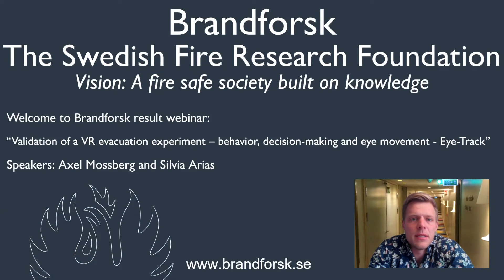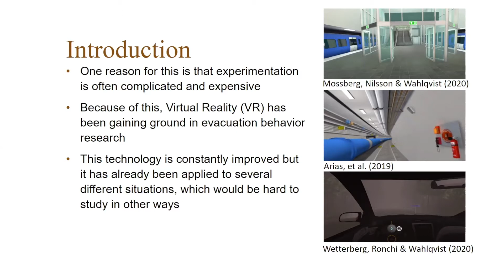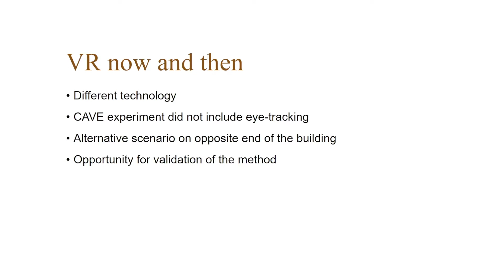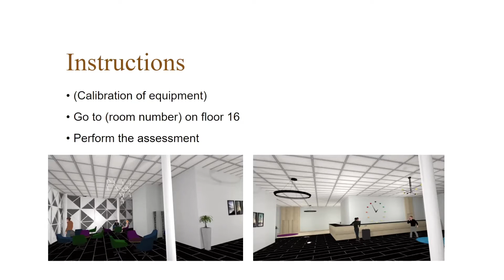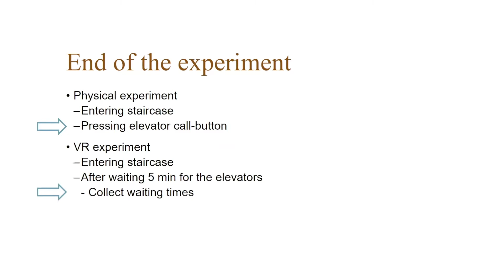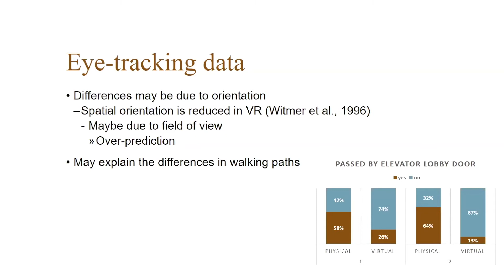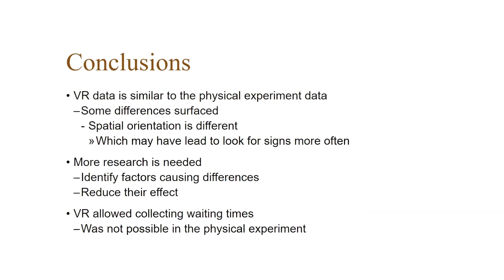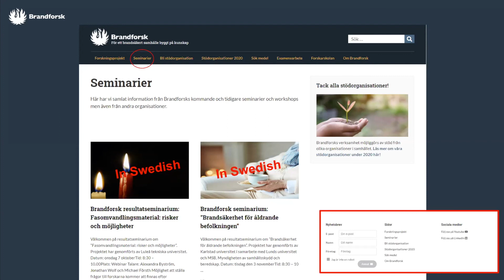Validation of a VR evacuation experiment – behavior, decision-making and eye movement – Eye-Track